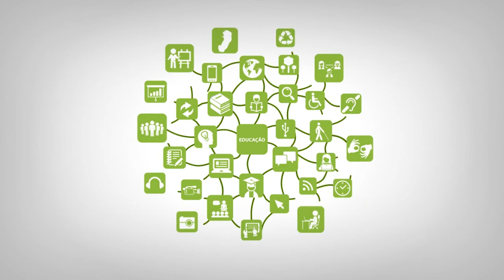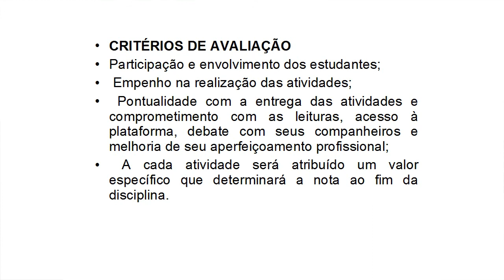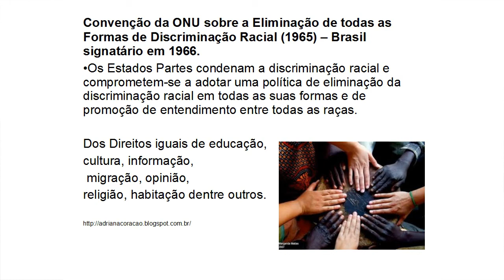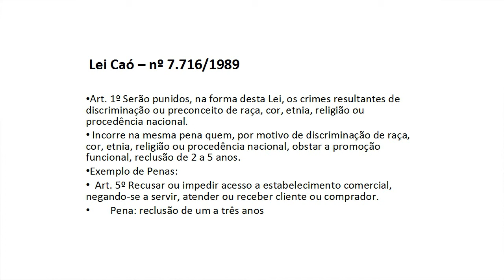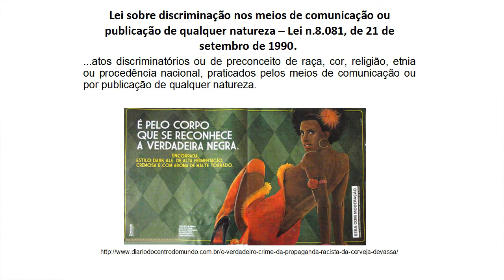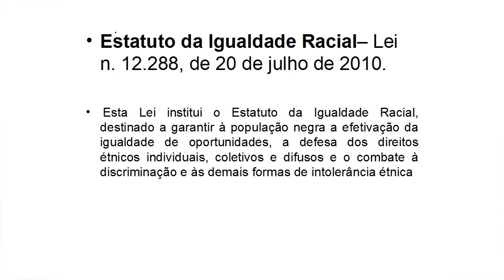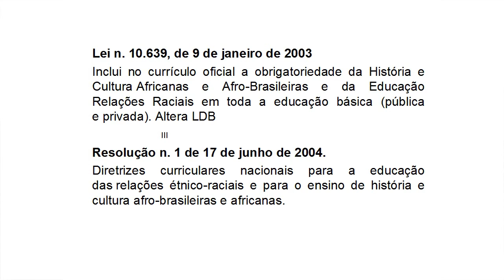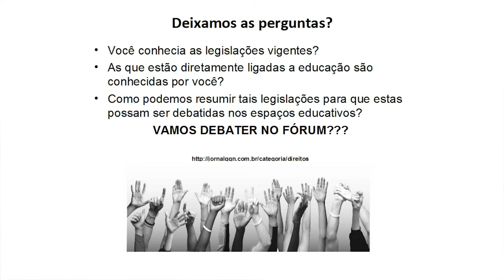Videoaula - Educação e Diversidade Étnico - Racial_2 opção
Curso: UNIAFRO
Disciplina: Educação e Diversidade Étnico - Racial
Professor: Luciana Lima Batista